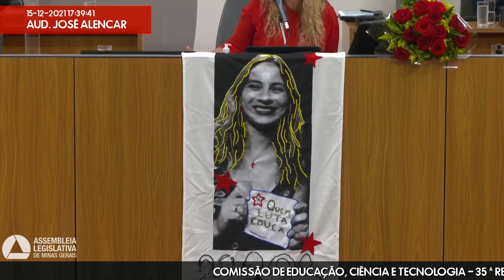15/12/2021 16:00 - Comissão de Educação, Ciência e Tecnologia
Finalidade da audiência: Proceder à entrega de diplomas referentes a votos de congratulações aprovados pela comissão.